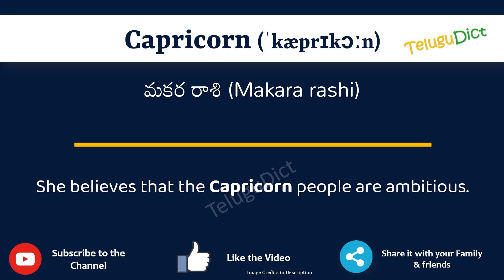Capricorn Meaning in Telugu | Capricorn in Telugu Dictionary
In this video, we will understand the meaning of Capricorn in Telugu and learn the pronunciation of Capricorn in Telugu.

 That is, you will understand Capricorn meaning in Telugu as well as how to speak Capricorn in Telugu,

What is the proper way to speak Capricorn in Telugu?

So, Let’s learn the word Capricorn in Telugu in just one minute.

Let’s, understands Capricorn examples in Telugu

# Capricorn తెలుగులో అర్థం
Capricornin తెలుగు